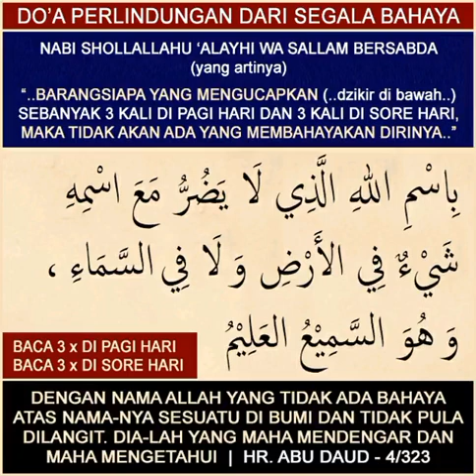Do'a Perlindungan dari Segala mara Bahaya